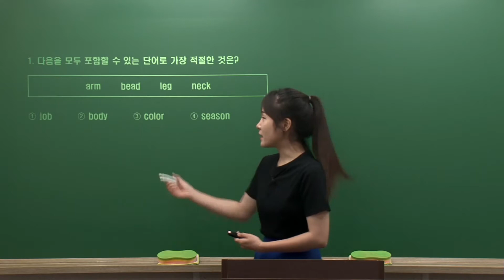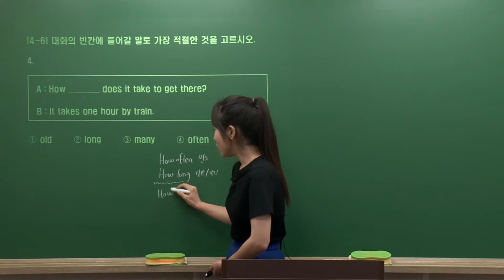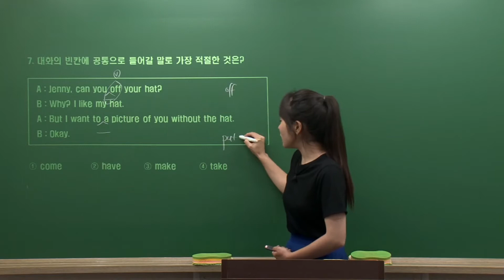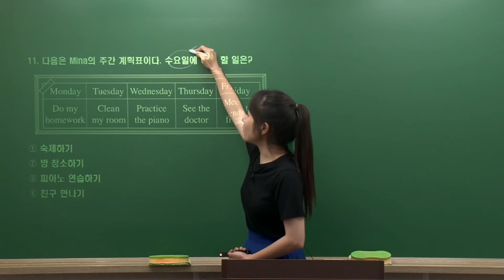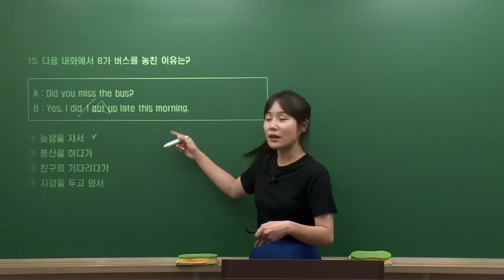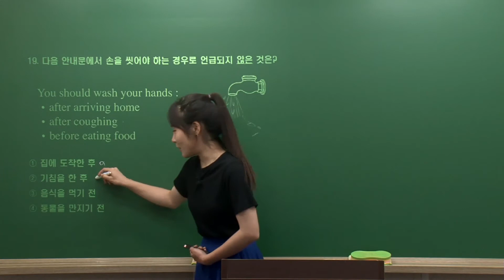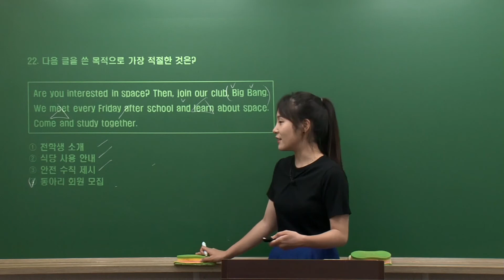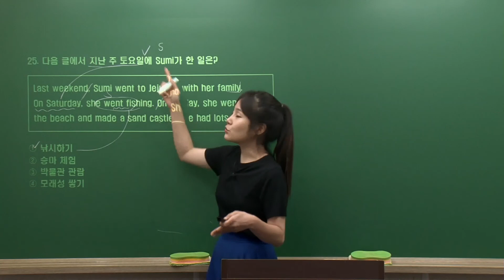시대에듀 2020년 제1회 중졸 검정고시 영어 기출 해설 특강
유료 인강 필요 없는, 시대에듀 검정고시 기출 해설 특강!

시대에듀와 함께 검정고시 기출 공부하시고, 쉽고! 빠르게! 꿈을 이루세요!